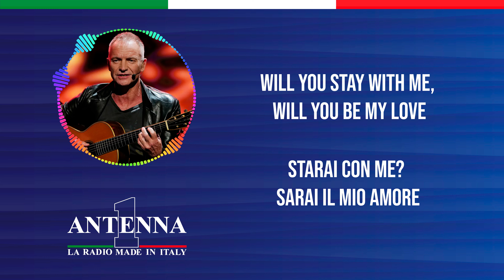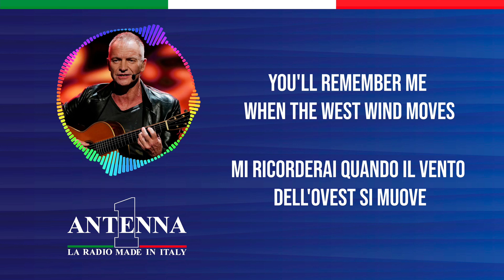Antenna1 - Sting - Fields Of Gold - Testo e Traduzione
Impara a cantare e scopri il significato dei successi con Antenna 1 in modo divertente e pratico. Il singolo di oggi è “Fields Of Gold” di Sting.

Testo
You'll remember me when the west wind moves
Upon the fields of barley
You'll forget the Sun in his jealous sky
As we walk in the fields of gold

So she took her love
For to gaze awhile
In his arms she fell as her hair came down
Among the fields of gold

Will you stay with me, will you be my love
Among the fields of barley
We'll forget the Sun in his jealous sky
As we lie in the fields of gold

See the west wind move like a lover so
Feel her body rise when you kiss her mouth
I never made promises lightly
And there have been some that I've broken
But I swear in the days still left
We'll walk in the fields of gold

Many years have passed since those summer days
See the children run as the Sun goes down
You can tell the Sun in his jealous sky
When we walked in the fields of gold

Traduzione
Mi ricorderai quando il vento dell'Ovest si muove
Sui campi d'orzo
Dimenticherai il sole nel suo cielo geloso
Mentre camminiamo in campi dorati
Così lei prese il suo amore per fissare un po' lo sguardo
Sui campi d'orzo
Cadde fra le sue braccia non appena i capelli scesero
Fra i campi dorati

Starai con me? Sarai il mio amoreFra i campi d'orzo?
Dimenticheremo il sole nel suo cielo geloso
Quando ci stenderemo su campi dorati
Guarda il vento dell'Ovest muoversi come un amante
Sui campi d'orzo
Senti salire il suo corpo quando le baci la bocca

Non ho mai fatto una promessa alla leggera
E ce ne saranno state alcune che non ho mantenuto
Ma giuro, nei giorni che ancora rimangono
Cammineremo in campi dorati

Sono passati molti anni da quei giorni d'estate
Fra i campi d'orzo
Guarda i bambini correre al calare del sole
Sui campi d'orzoPuoi raccontare al sole nel suo cielo geloso
Quando abbiamo camminato su campi dorati